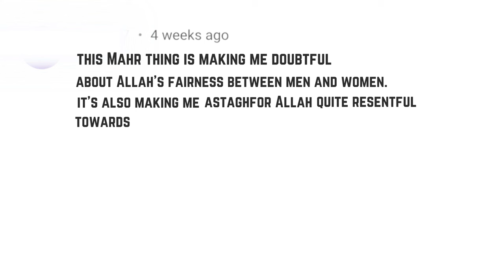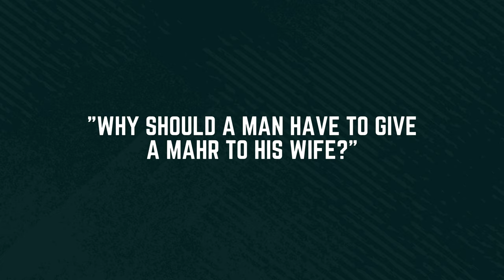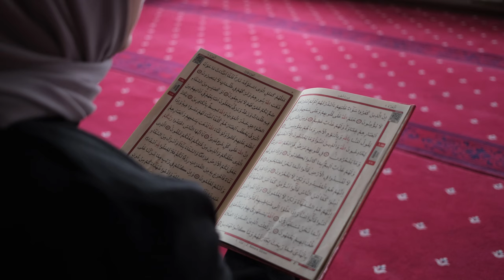I’d Pay A BIG Mahr For This Girl…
Is Mahr stressing you out? Let's break down the facts and myths about this crucial part of Muslim marriage. Watch to find out how much I'd pay and why it's worth it for the right person!